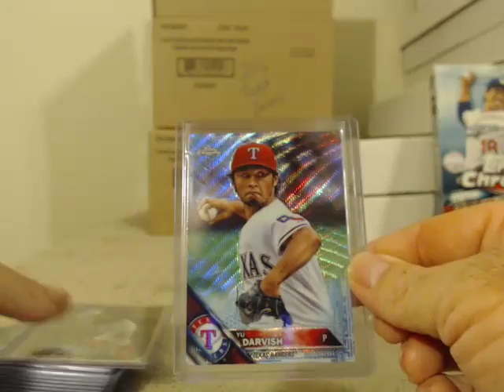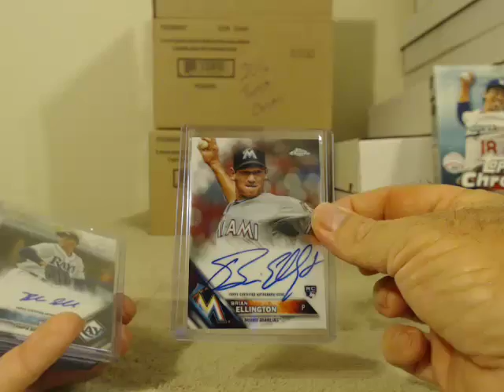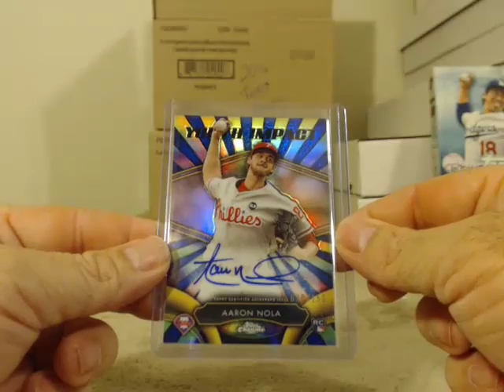2016 Topps Chrome 1/2 Case Break 9/5/2016 Recap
2016 Topps Chrome 1/2 Case Break 9/5/2016 Recap - Captured Live on Ustream